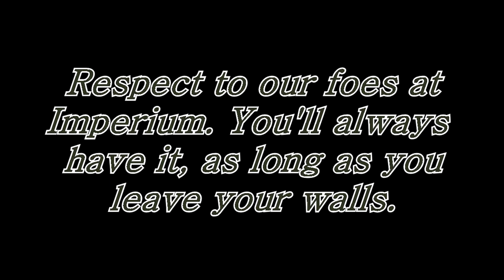Gonad The Adventurer Part 1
Darkfall Unholy Wars, Gaming, Boobs, The Best.